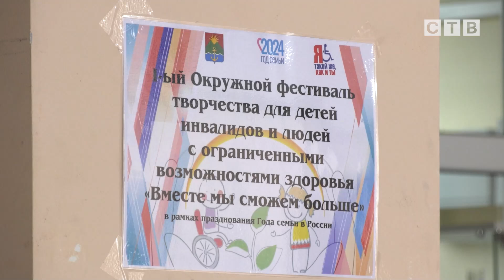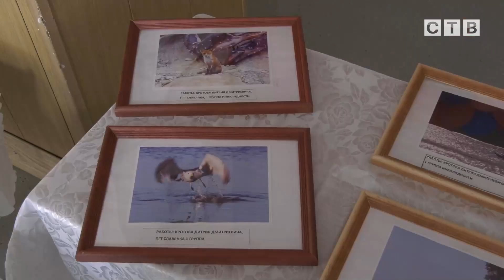В Славянке состоялся окружной фестиваль для детей-инвалидов и людей с ОВЗ.